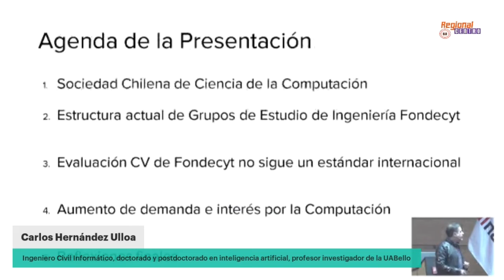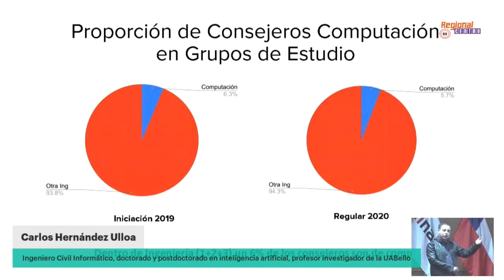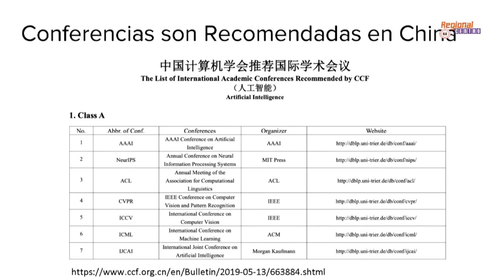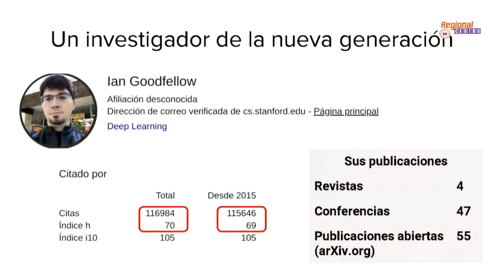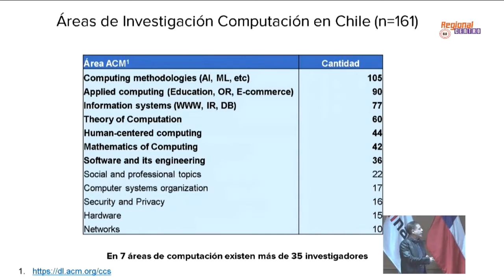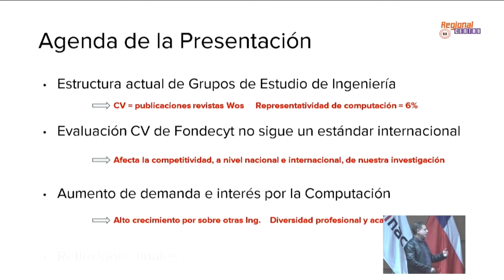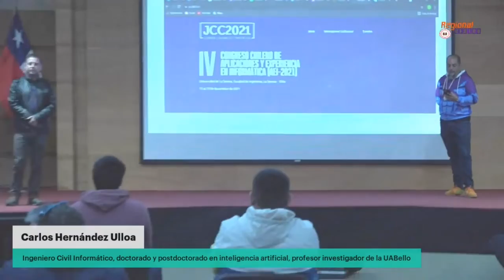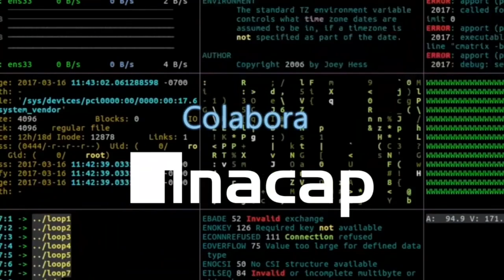CARLOS HERNÁNDEZ ULLOA // 8punto8 Regional Centro //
▶Charla: "Evaluación de la Investigación en Ciencia de la Computación en Chile, Estado Actual y una Propuesta para Avanzar."
▶Speaker: Carlos Hernández Ulloa, Ingeniero Civil Informático, doctorado y postdoctorado en inteligencia artificial, profesor investigador de la Universidad Andrés Bello - Chile.